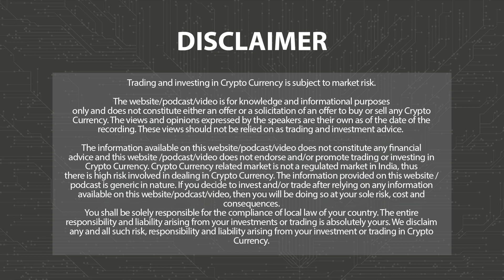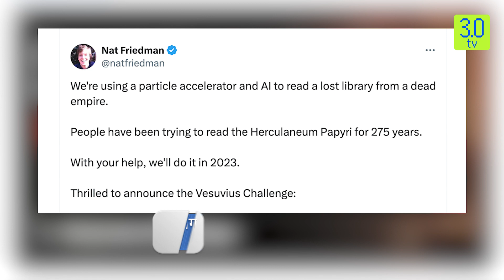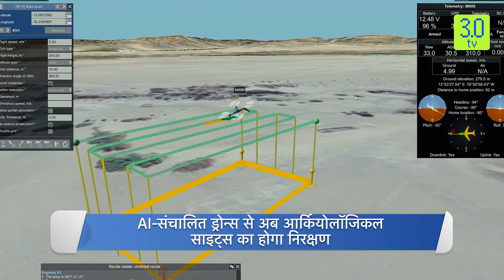AI बना इंडियाना जोन्स | Web3 | 3.0 TV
This is a ground breaking story about integration of Artificial Intelligence and Archeology to decipher the secrets of over two thousand years old scroll found from the excavation sites near Mount Vasuvius.

3.0 TV is a news channel which gives you the latest news on blockchain and cryptocurrency on a daily basis which include Bitcoin (BTC), Ethereum, LUNA, UST, DogeCoin, etc. We also give information related to NFTs, Metaverse, crypto scams and other educational information.